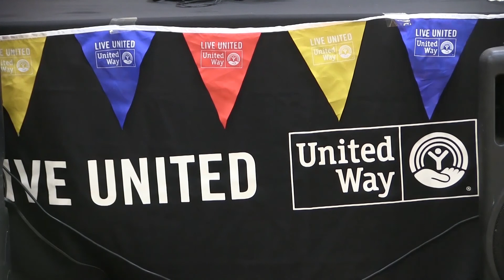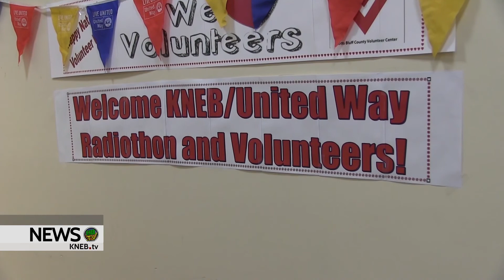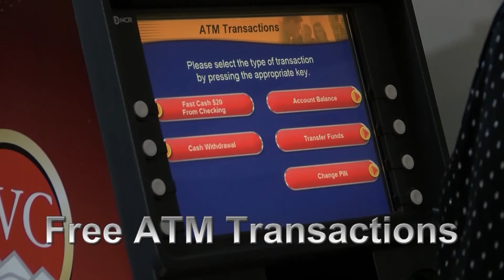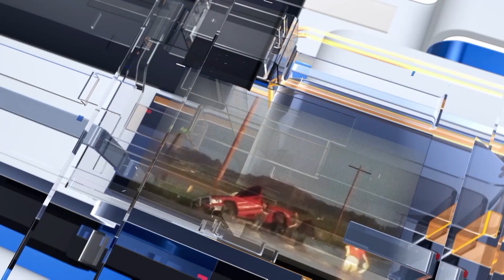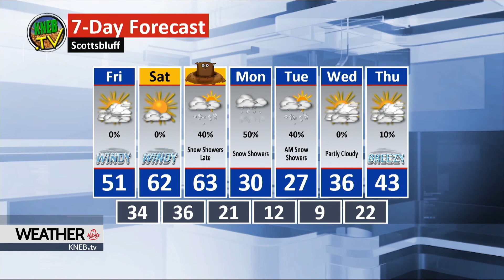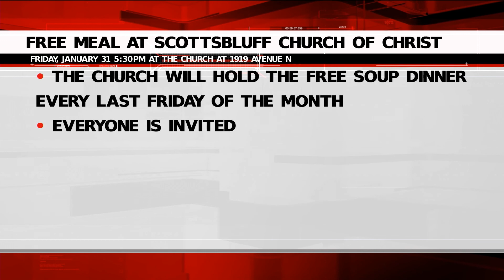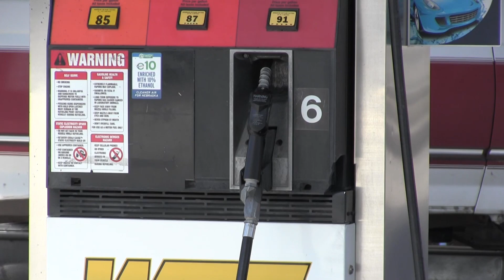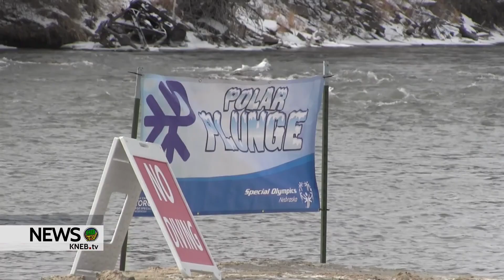KNEB.tv News: January 30, 2020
Today on KNEB.tv News: The United Way of Western Nebraska enters the home stretch for their campaign with their annual Radiothon at Main Street Market; Scottsbluff Rural Fire Department in new recruiting phase following shakeup in leadership; Preparations underway for 2020 Panhandle Polar Plunge